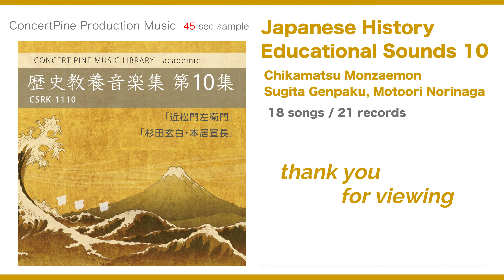Japanese History Educational Sounds vol. 10 [Production Music : digest 45 sec]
This is the 10th volume of sound sources produced for an educational TV program on Japanese history. It is a collection of background music for the broadcast episodes of Japan's "Chikamatsu Monzaemon" "Sugita Genpaku" & “Motoori Norinaga".

- Genre Trend : “Traditional Japanese Style” Secreen Music
- Direction : Calm, Heroic, Mysterious, Serious, Elegant, Fun, Peaceful, Sorrow, Magnificent, Impressed, Controversial
- Atmosphere : Neutral, Bright, Cool, Dark

0:04  1.  Sewamono
0:50  2.  Mukashi Mukashino Hanashi
1:36  3.  Hakanai Yumenoyo
2:22  4.  Uridashichuu
3:08  5.  Konoyono Haruni
3:54  6.  Utageno Ato
4:40  7.  Shinjuu Date
5:26  8.  Sonezaki
6:12  9.  Kuchiki Gaki
6:58  10.  Hakken
7:44  11.  Rangaku Kotohajime
8:30  12.  Anatomii
9:16  13.  Ryouyaku Kenjousu
10:02  14.  Inishieno Kaidoku
10:48  15.  Kojikino Sekai
11:34  16.  Shizenno Joucho
12:20  17.  Wakayamano Sakura
13:06  18.  Okitsuno Oka